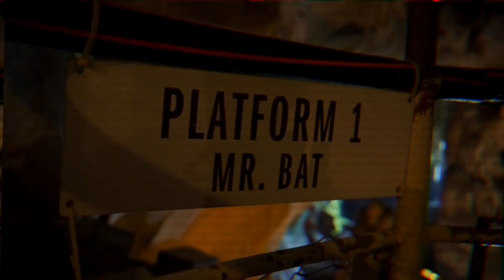TRAVEL KE PERAK SEBAB NAK NAIK ...|| COKI NAIK APA ?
Riadah bersama COKI... BEST TAK???
TQ En. Firdaus Suki atas jemputan.
La' Cottage Cafe n Challet (Tempat makan)
The Trail of Kampar( tempat penginapan)
Gua tempurung
 ATV Gopeng perak
STUDENT Sekolah Menengah Raja Dr Nazrin Shah (SARJANA)